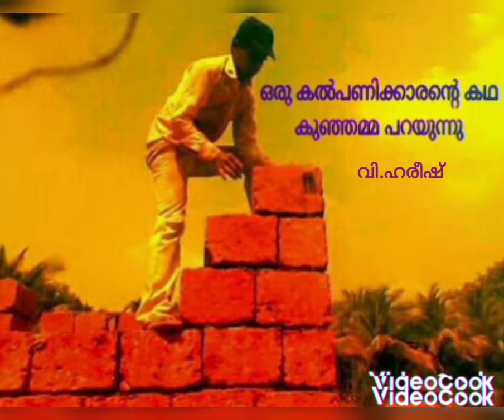ഒരു കൽപണിക്കാരന്റെ കഥ കുഞ്ഞമ്മ പറയുന്നു (ചെറുകഥ) രചന, ശബ്ദം വി.ഹരീഷ്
short story, oru kalpanikkarente kadha kunhanmma parayunnu, v.hareesh(script, voice) kummuru kasargod, short story collection second